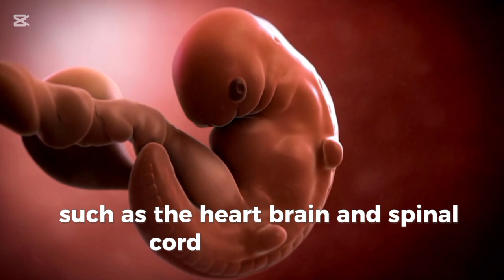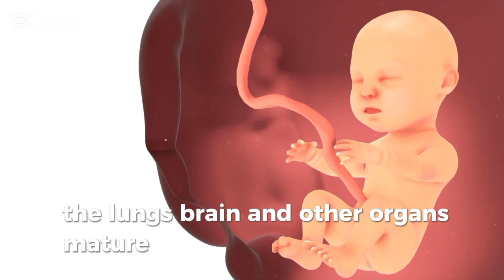STAGES OF PREGNANCY AND WHAT HAPPENS IN EACH TRIMESTER/ ANIMATION VIDEO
In this video, we break down the three stages of pregnancy—the first, second, and third trimesters—and explain what happens to both the baby and the mother during each phase. From the early signs of pregnancy to fetal development, body changes, and labor preparation, this is your go-to guide for understanding the journey from conception to birth.

Whether you're expecting, trying to conceive, or just curious, this video will give you a clear and simple overview of what to expect during each trimester.
Pregnancy is divided into three trimesters, each lasting about three months, with distinct developmental changes for both the mother and baby. Each trimester is crucial for the baby’s development and the mother’s well-being, requiring regular medical checkups and proper care.